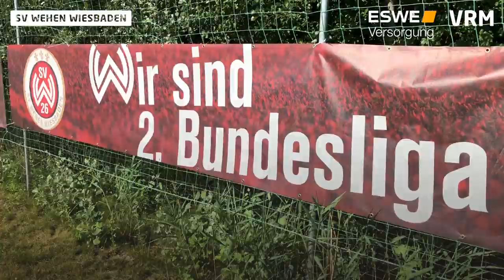SVWW-Trainingslager: Rüdiger Rehm im Interview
Es war der erste vollwertige Trainingstag für den frischgebackenen Zweitligisten SV Wehen Wiesbaden im Bayrischen Bad Gögging. Cheftrainer Rüdiger Rehm zieht Fazit und spricht über kommende Herausforderungen.